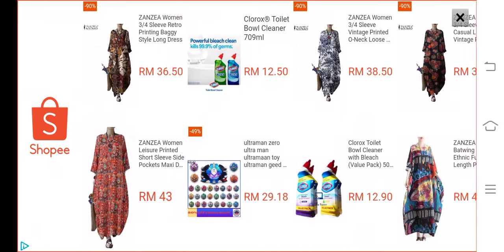bedwars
how to play bedwars